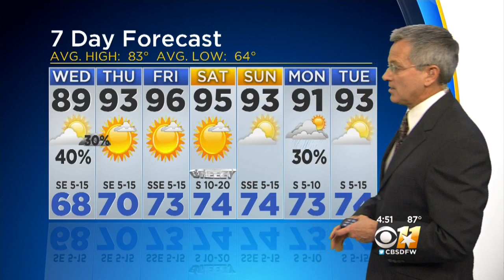Jeff Ray's Weather Update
Rain chances remain in the forecast for the rest of Tuesday and into Wednesday.